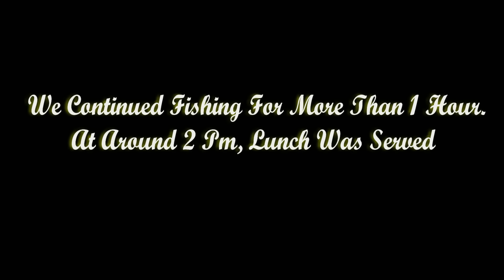A Tranquil Escape: Discovering Kanoka Village Resort- VLOG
Join me on an unforgettable journey to the heart of Assam as I explore the serene beauty and cultural richness of Kanokal Village Resort, a hidden gem near Tezpur. Immerse yourself in the rustic charm of this small Assamese village-themed resort, where nature and tradition blend seamlessly. Discover the tranquil landscapes, experience local culture, and relish the moments of tranquility that Kanokal Village Resort has to offer. This video is your passport to an enchanting escape!". Here's A Small Video About My Experience There. We Enjoyed A Lot There. Hope You Guys Like This Video.
All Details About Kanoka Village Resort Was Mentioned In The Video. Other Details Are Listed Below:
Address:
Panchnoi, Hungrajuli, Sonitpur, Assam.